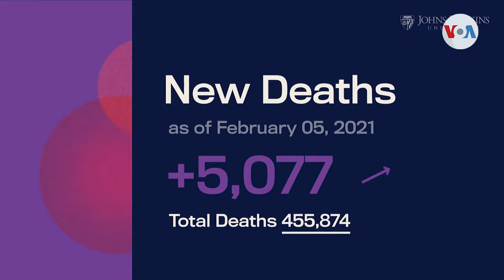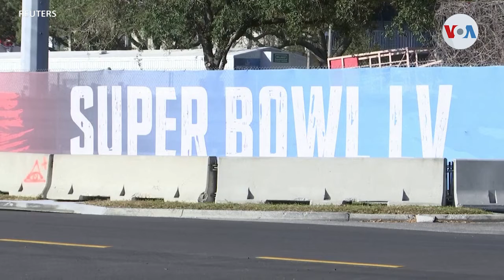EE UU supera las 450 000 muertes por coronavirus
A pesar de los esfuerzos, Estados Unidos alcanzó la cifra la de 455.000 muertes por coronavirus.

¡Visítenos!